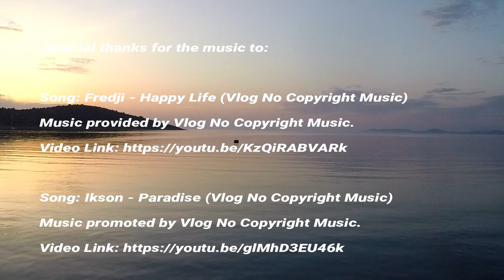Episode #7 Catamaran training in Croatia Part 2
We promised you to show you pictures of our catamaran training. Well here is part 2.

Informations on Croatia were taken from Wikipedia. Thank you